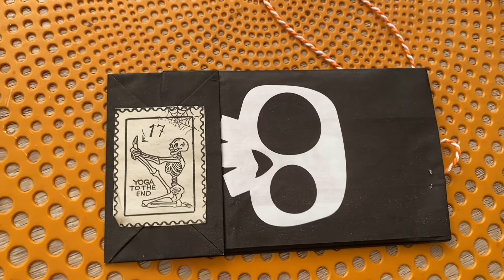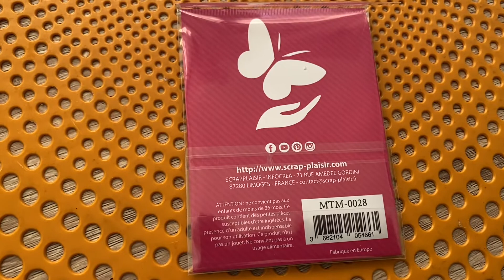Calendrier Halloween ! Jour 17!!! Merci Élodie!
Coucou! C’est le 17octobre! A votre avis ai je trouve le cadeau du jour?

Vinted: dg2786